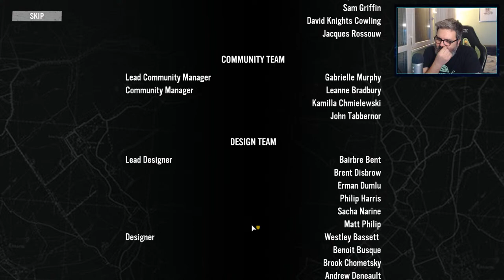🔴 COMPANY OF HEROES 3 - TENKOVIMA KROZ PUSTINJU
OMPANY OF HEROES 3 - TENKOVIMA KROZ PUSTINJU

Hvala za gledanje OMPANY OF HEROES 3 - TENKOVIMA KROZ PUSTINJU